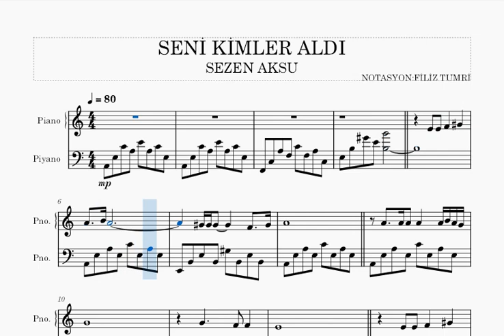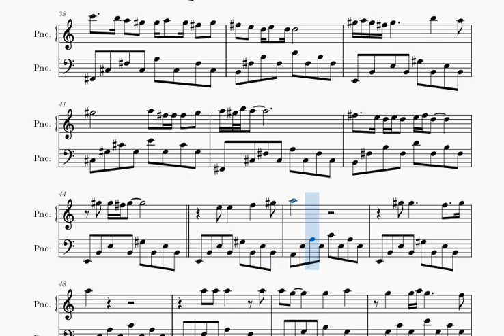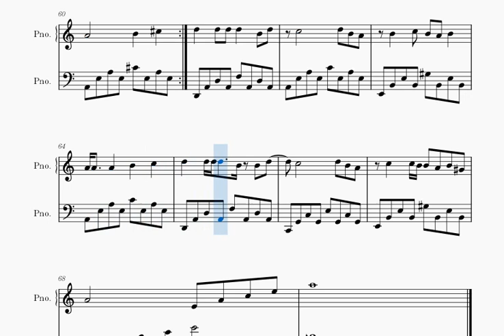SENİ KİMLER ALDI -SEZEN AKSU -PİYANO NOTALARI